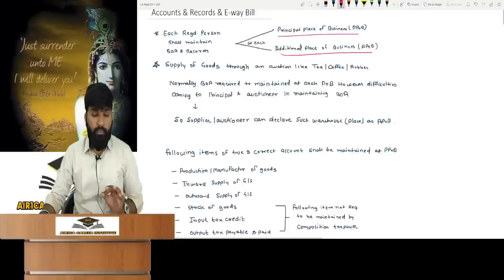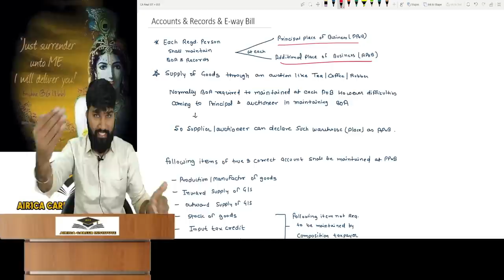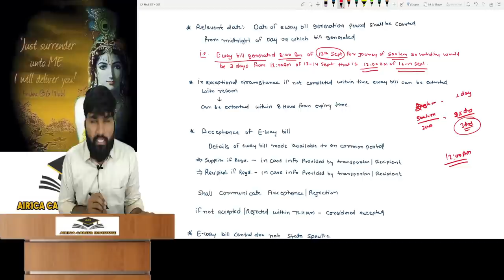IDT Revision CA Final May 23 | Accounts & Records, E-way Bill | By Surender Mittal (AIR 5 & AIR 15)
CA Final IDT Revision for May 23 Exams by CA Surender Mittal
AIR1CA Career Institute (CA Atul Agarwal & CA Ajay Agarwal)